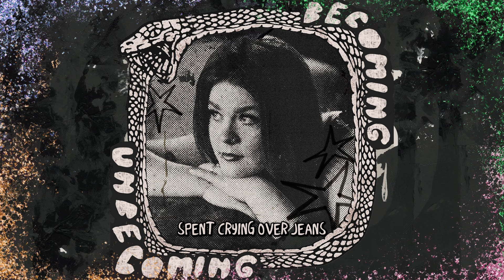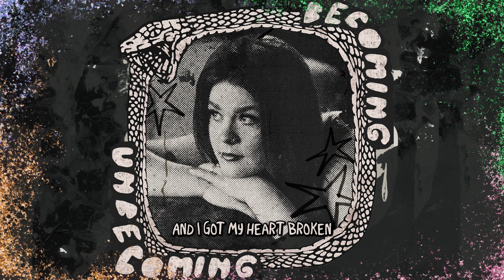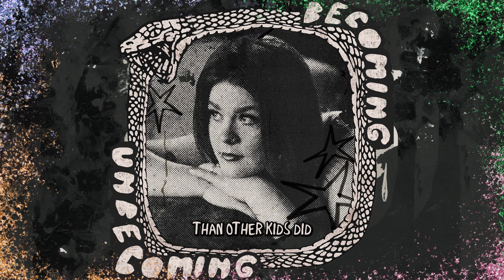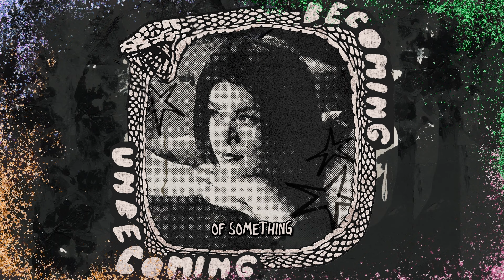Leanna Firestone - Becoming Unbecoming (Visualizer)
Becoming Unbecoming  by leanna firestone

►Lyrics:
Ooh, ooh-ooh, ooh
Googled community colleges
And then outpatient treatment centers
I made a pros and cons list
Weighing which one will fix me better
And my dad got sober but we still don’t talk
And I haven’t read all those books I bought
And I’m not gonna do it
Just gonna think about it a lot

Found a gray hair in the sink
And then put One Direction on
I can’t accept the inevitable
Unless I’m listening to their songs
And my girlhood spent crying over jeans
And the boys I liked that didn’t like me
And thinking I was broken
When I was actually just fifteen

Reinvention, superstition
In his image, new beginnings
Always scared of something
Becoming unbecoming
Georgia peaches, farthest reaches
Student turns into the teacher

I was there when all all the plans were made
But I wasn’t invited to them
Started talking to myself
I made an imaginary friend
Everything changed when my favorite dog died
And I got my heart broken for the first time
He did it on a Wednesday
He did it on a school night

Reinvention, superstition
Becoming unbecoming
Becoming unbecoming

They used to call me smart
Call me bright, call me gifted
And a part of me took pride
In reading faster than other kids did
‘Cause when things were standardized
And I was timed, and I was tested
Then I could prove that I was worthy of love and attention
Now I’m no longer smart
No longer bright, no longer gifted
And I can’t read anything
If it takes me longer than fifteen minutes
Yet I still scrape and search
And crave to earn that validation
I’m becoming unbecoming
I’m not special, never have been